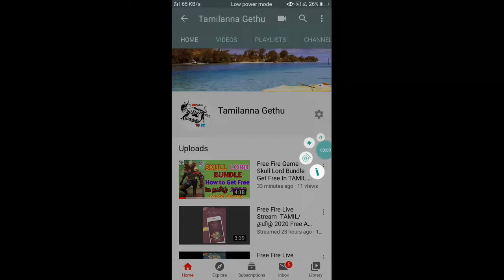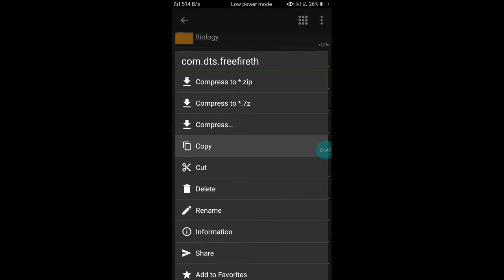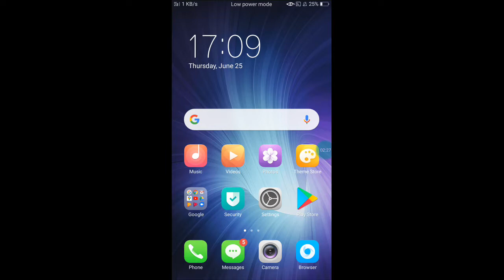Free Fire Vip Football Jersey Bundles Get Free In TAMIL 2020 || 100% Working With Proof in தமிழ்